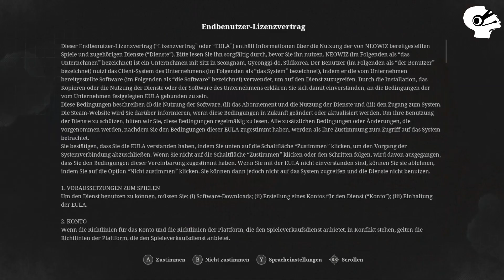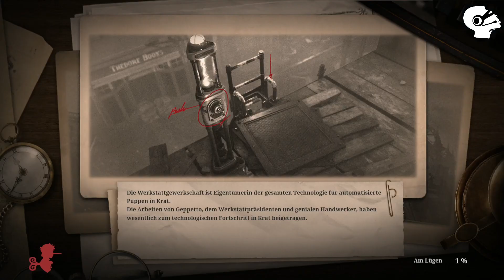Let's Play Lies of P - Xbox Series S Gameplay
Wir haben uns "LIes of P" auf der Xbox Series S angesehen. Release ist aktuell der 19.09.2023. Wie ist eurer Eindruck?